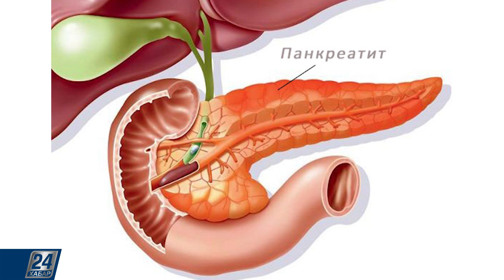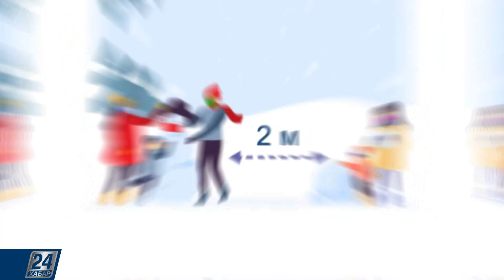МЫҢЖЫЛҚЫлық кеңес І Панкреатит және жаңа жыл